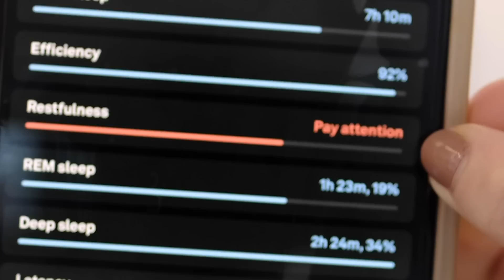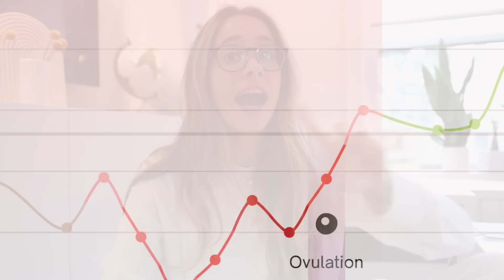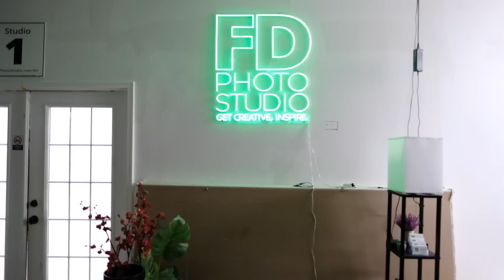Health updates, mommy moments, + husband haul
Thank you so much to Natural Cycles for sponsoring my vlog today! to get 20% off your annual membership + a free thermometer + a special ōura ring offer, which applies to both new and existing users! NC° is for 18+ and does not protect against STIs.

If you want to check out how I used the Natural Cycles app while trying to conceive, check out THIS VIDEO

It's time for another weekly vlog as a new mom in NYC! I'm giving you a health update 2022 and bringing you inside a week in my life. I hope you love running around NYC with me!

CHAPTERS:
00:00-05:10 - what I'm using for birth control now
05:11-05:52 - get ready with me
05:53-06:53 - Michael!
06:54-08:06 - husband haul
08:07-14:29 - health updates
14:30-16:30 - chill with me
16:31-19:35 - how I’m currently feeling
19:36-22:58 - baby time :)
22:58-25:43- behind the scenes of our Dance With Me tutorial

Come along as I chat about recent health updates, try a husband haul, and give the latest about how I've been feeling at this stage of my life as a new(ish) mom!

For the first time in 3 YEARS I’ve been knocked down by a cold. After a run-in with mastitis, contracting C. Diff from the antibiotics, and then having to take ANOTHER course of antibiotics to cure that, I can confidently say we are on the up and up! But, I’m still not feeling 100%. I plan to see a naturopathic doctor to create a better game plan for supporting my gut going forward! I’ll keep you posted on the details.

After all that, I am in need of some serious R&R. As a child, I always thought to myself, “I’ll NEVER be that boring adult that just chills in a chair while the kids play.” Well, I guess this is a sign that I’ve officially crossed over into adulthood because I just want to CHILL. Give me a chair and a matcha and I’m a happy camper. ⛺️

In all seriousness though, I do truly feel like the happiest of campers right now. I am so content with where I am in life, where I am in this busy season of work, and where I am as a mom. I won’t go as far as to say I’ve struck a perfect balance, but I’m grateful to be able to work 3 days a week and soak in all the Milo moments the other four days! To any new moms out there, I’m here to tell you that it gets better. It gets easier, and it gets OH SO SWEET!

I hope you enjoyed hanging with Milo and me, catching up on life updates, and joining as I share a behind-the-scenes look at my daily life as a mom in New York City!

Download my masterclasses to learn how to become an expert content creator